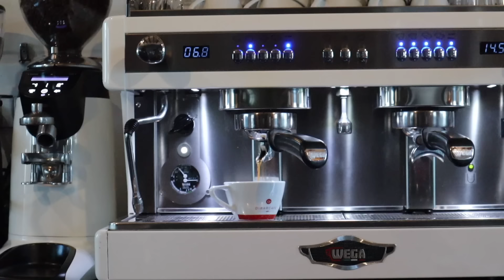No va como pensábamos | Campeonato de Aragón de Parejas 2024 #2